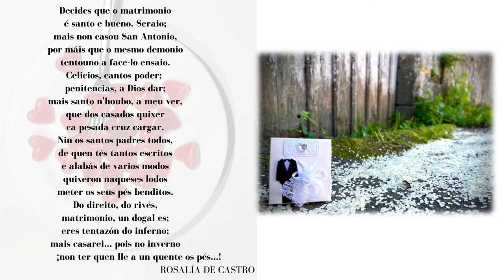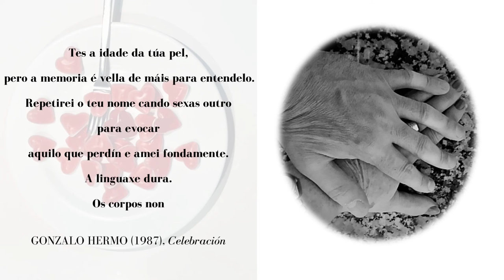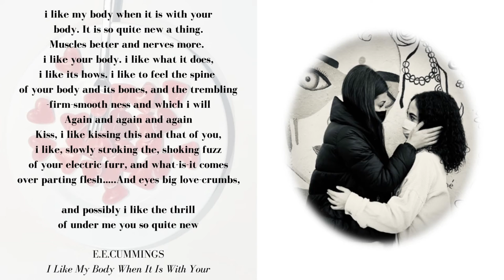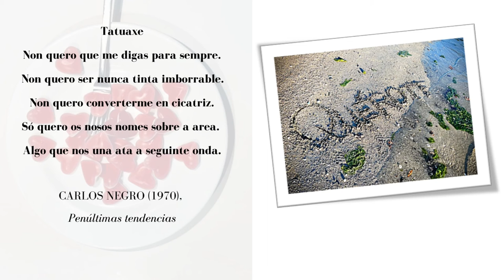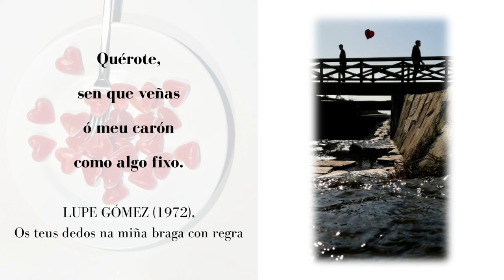A que sabe o amor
Poemas e fotografías co alumnado coma figurantes e portadores de ideas segundo o contido dos textos, todo na expo "A que sabe o amor?"